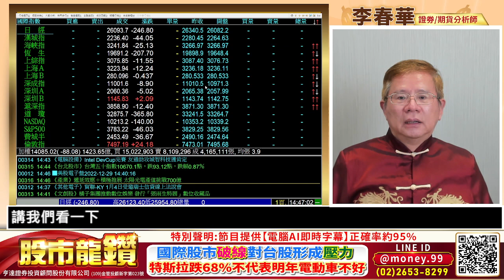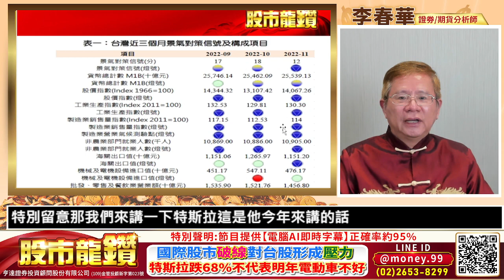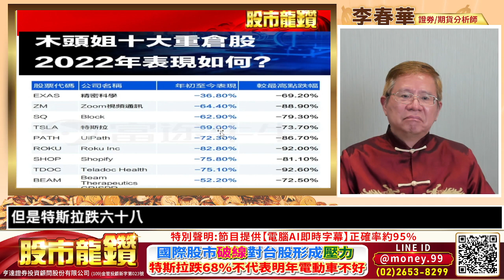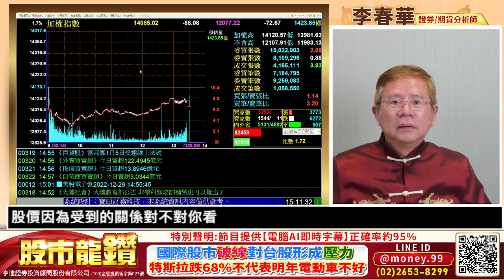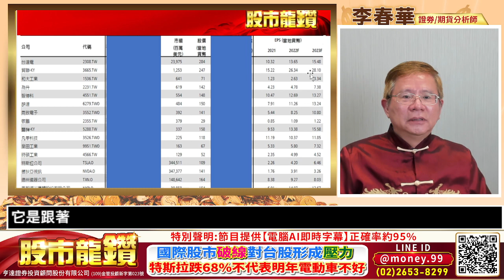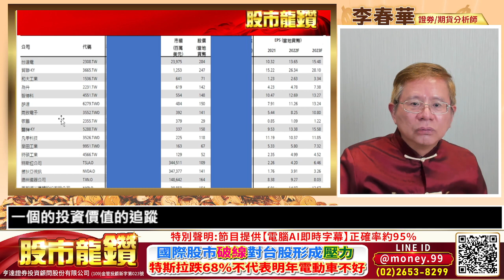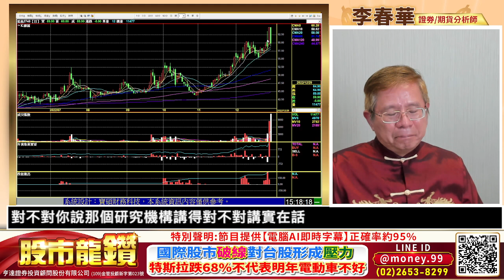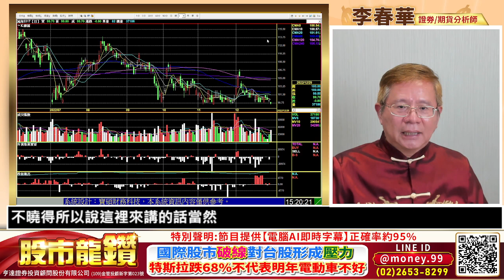20221229【股市龍鑽 李春華】國際股市破線對台股形成壓力 特斯拉跌68%不代表明年電動車不好